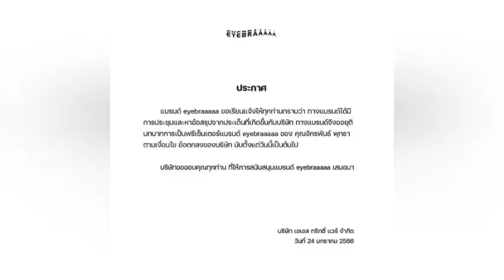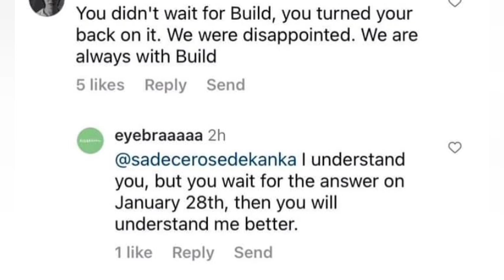Build renuncia a Be on Cloud?😭 Confirmo Se despedirá😱